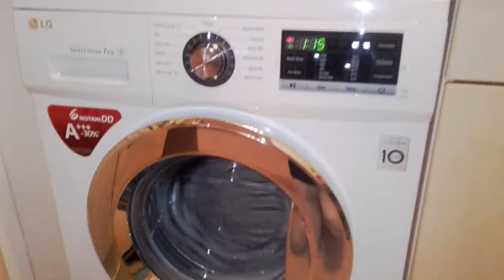LG Start of bedding load cotton cycle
I missed this wash action in this machine when I had the 8kg model as that one didn't distribute as much as this one does at the beginning. Just getting used to the shiny door.